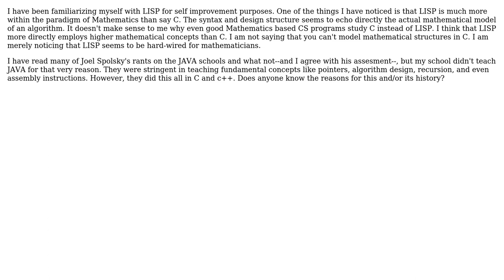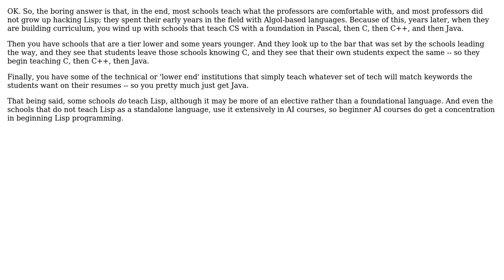Why is the c family the standard CS study regiment for Mathematics/CS programs instead of the...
Software Engineering: Why is the c family the standard CS study regiment for Mathematics/CS programs instead of the LISP family?

With thanks & praise to God, and with thanks to the many people who have made this project possible! | Content (except music & images) licensed under CC BY-SA | Music | Images & others | With thanks to user Jonathan Henson user Dima user DeadMG user Andrey Butov and the Stack Exchange Network Trademarks are property of their respective owners. You are responsible for your own actions.